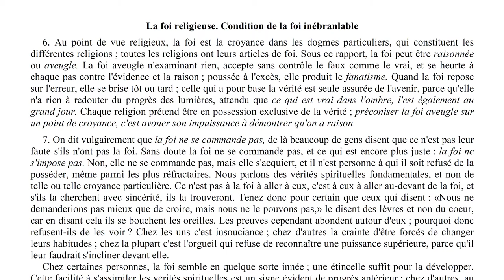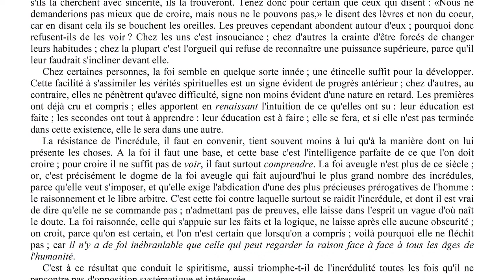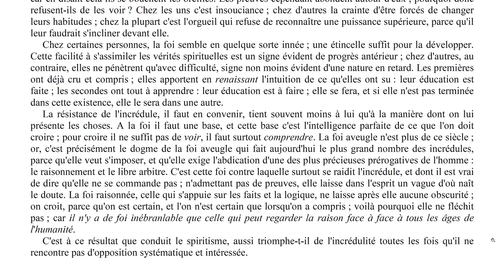Elévation de pensée - 0007 - La foi religieuse. Condition de la foi inébranlable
Episode N°7 : La foi religieuse. Condition de la foi inébranlable.

00:10 Lecture
06:17 Réflexions

Lecture :
L'évangile selon le spiritisme - Allan Kardec
Chapitre 19 - La foi transporte les montagnes
La foi religieuse. Condition de la foi inébranlable.

Rejoignez-nous !

Rejoignez-nous !